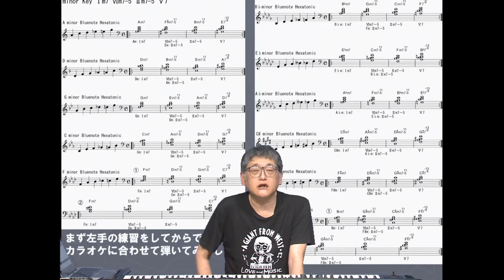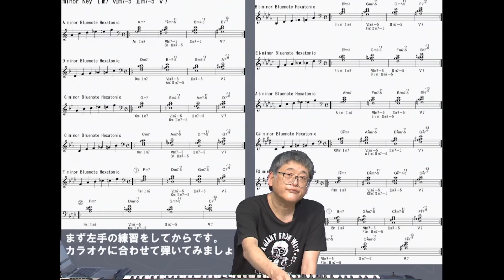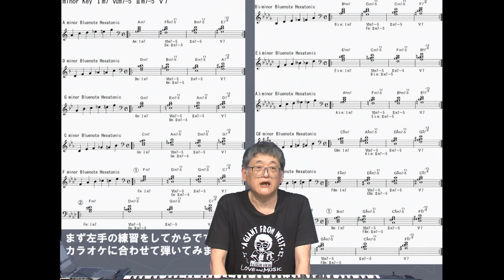西直樹e音楽塾 アドリブ練習コース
開講は5月末日です、講座の一部を無料公開しております